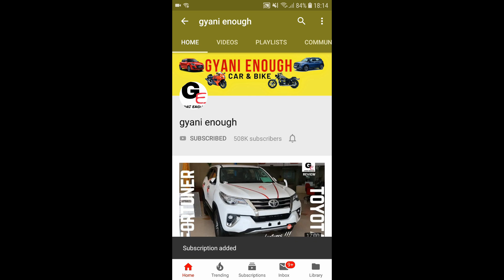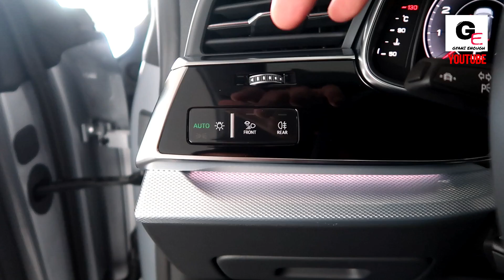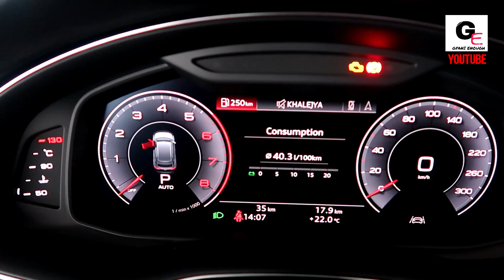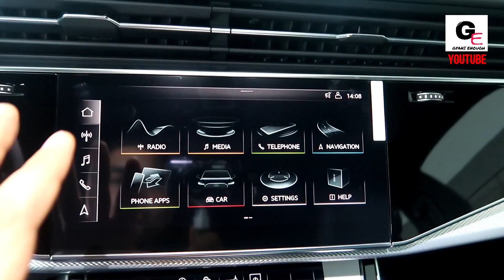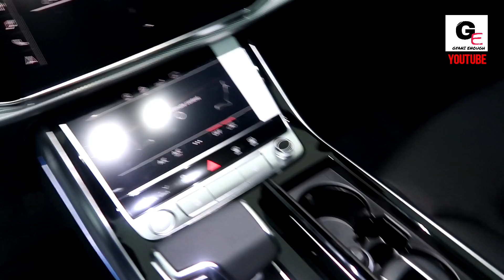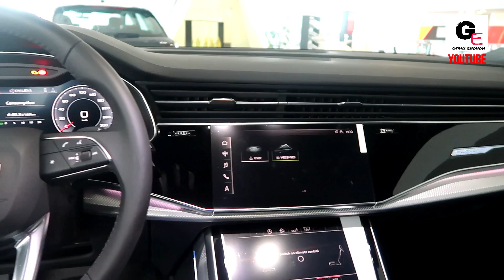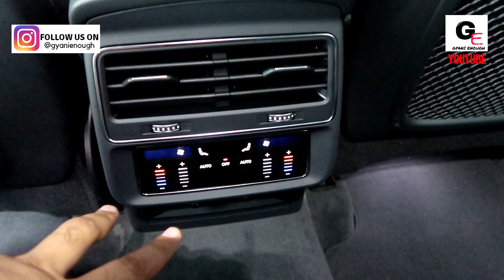Audi Q8 | 🔥INDIA EXCLUSIVE🔥 | detailed review | price | features | specs !!!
hello friends watch this video to see and know about all new 2020 Audi Q8 55 TFSI Quattro with actual showroom look along with interiors & exteriors !

For test drive & demo visit  - Al Nabooda Automobiles LLC
Address: Sheikh Zayed Rd - Dubai - United Arab Emirates

2020 Audi Q8 55 TFSI Quattro is expected to be priced between 80 - 90 L* ex showroom india

1) Canon Powershot G7 X Mark II
2) GoPro Hero7
3) SanDisk EXTREME PRO A2 128 GB MicroSDXC Class 10
4) SanDisk Extreme Pro 32 GB MicroSDHC UHS Class 3
5) BOYA by-MM1 Universal Cardiod Shotgun Microphone
6) AmazonBasics Lightweight Mini Tripod
7) PULUZ for GoPro Hero 7 Black housing
8) AmazonBasics GoPro Head Strap Mount (Black)
9) AmazonBasics Large Carrying Case for GoPro
10) AmazonBasics Tripod Mounts for GoPro
11) AmazonBasics 60-Inch Lightweight Tripod with Bag (2 Pack)
12) Taslar Front and Back Tempered Glass for GoPro Hero 5, 6, 7
13) GoPro AFTTM-001 Shorty Mini Extension Pole with Tripod
14) GoPro 3 Way Mount Tripod for Camera
15) SICHER Gorilla Mini Tripod for Phone/DSLR Camera